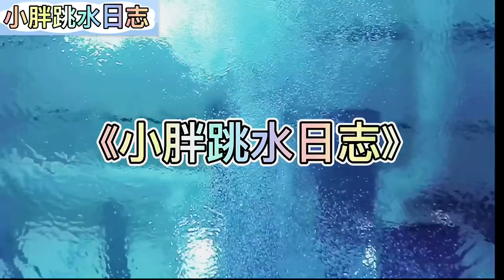《小胖跳水日志》第39期：奥运装备开箱视频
《小胖跳水日志》是记录跳水世界冠军小胖（李世鑫）的训练日常VLOG。节目共由两部分组成。小胖（李世鑫）每日的训练分享，以及跳水知识点。喜欢体育，喜欢跳水的朋友们千万不要错过啦～